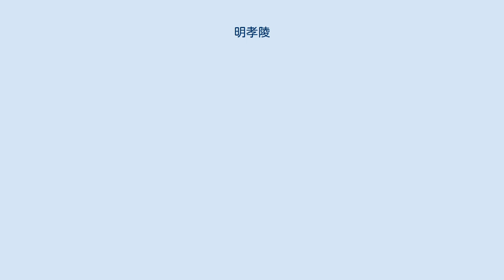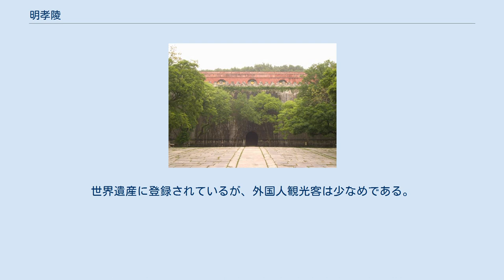明孝陵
明・清王朝の皇帝墓群
文武方門 方城 明孝陵（みんこうりょう）は中国南京玄武区にある紫金山の南麓に位置する明の太祖洪武帝朱元璋と后妃の陵墓。
 この陵墓は蒋山寺と呼ばれていた霊谷寺を移転し、その地に造営された。
造営には25年の歳月が費やされた。
 1961年に中華人民共和国国務院により「全国重点文物保護単位」に指定。
2003年に世界遺産「明・清王朝の皇帝墓群」（2000年登録）に追加する形で登録された。
方城の北にある宝頂（宝城）の地下に朱元璋と馬皇后が眠る地下宮殿「玄宮」がある。
しかし、地下宮殿は未発掘のために多くの謎が残されている。
 周辺には神道、梅花山、紅楼芸文苑、海底世界、定林山庄、紫霞湖があり明孝陵を中心とした観光区を「明孝陵景区」としている。
世界遺産に登録されているが、外国人観光客は少なめである。
しかし、見学者は多く、中国各地から団体で観光客が訪れる。
朱元璋が葬られている宝頂には登ることができる。
2月は近くの梅花山の梅が見ごろで観光イベントが行われている。
梅花山には三国志の呉の孫権の墓もある。
明孝陵周辺には中山陵や霊谷寺といった観光地があり南京の主要観光地となっている。
 入場料は70元。
明孝陵・霊谷寺・音楽台・美齢宮のセット入場券は100元で販売されている。
 開園時間は下記の通り。